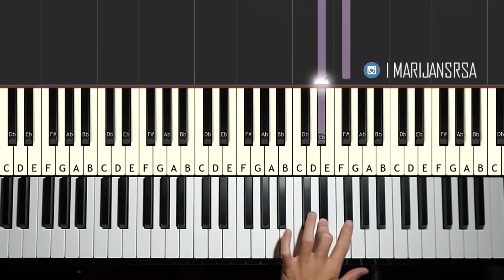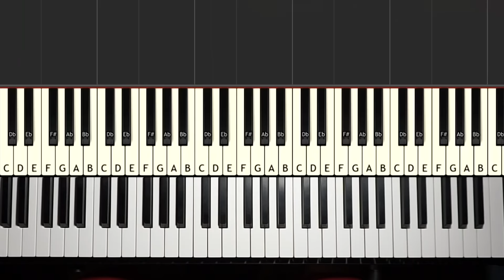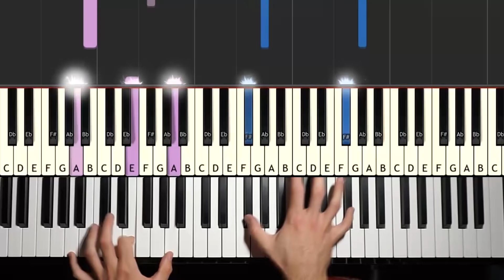How To Play: Titanic - My Heart Will Go On | Piano Tutorial Lesson + Sheets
Piano Tutorial for beginners: Learn how to play TITANIC - MY HEART WILL GO ON by CELINE DION  on piano.

LESSON STRUCTURE
Part 1 - Intro
0:00 Preview
0:36 Left Hand
1:01 Left Hand (played 1 of 2)
1:37 Left Hand (played 2 of 2)
2:14 Right Hand
2:53 Left & Right Hand

3:35 Preview
4:02 Left Hand
4:26 Left Hand (played)
5:05 Right Hand
5:42 Left & Right Hand

Part 3 - Verse
6:20 Preview
7:04 Left Hand (played 1 of 2)
7:39 Left Hand (played 1 of 2)
8:21 Right Hand
9:09 Left & Right Hand

10:13 Preview
10:59 Left Hand (played)
11:37 Right Hand
12:33 Left & Right Hand